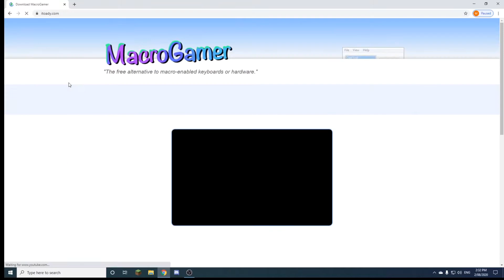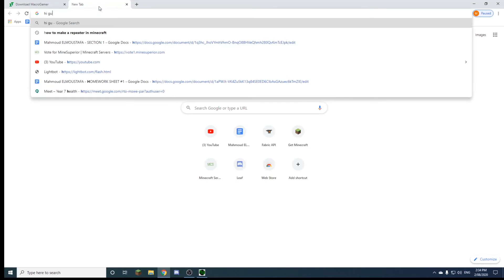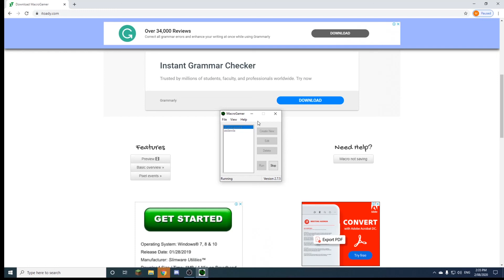How To Download Macro For PC (For Any Keyboard)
15 letter words containing macro
macroevolutions
macroaggregated
macroaggregates
macrocosmically
macroscopically
macrostructures
macrostructural
macrophotograph
14 letter words containing macro
macroeconomics
macrostructure
macroevolution
macroglobulins
macromolecules
macromolecular
macronutrients
macroaggregate
13 letter words containing macro
macromolecule
macronutrient
macroglobulin
macroeconomic
12 letter words containing macro
macronucleus
macrocytosis
macropterous
macrocytoses
macronuclear
macrogametes
macrofossils
11 letter words containing macro
macroscopic
macrocyclic
macrofossil
macrogamete
macrophages
macrophagic
macronuclei
macrocosmic
macrobiotic
macroscales
macrophytes
macrophytic
10 letter words containing macro
macrophage
macrophyte
macroscalemacromoles
macromeres
macrocosms
macrocysts
macrocytes
macrocytic
9 letter words containing macro
macrocosm
macrocyte
macromere
macromole
macrocyst
macrodont
7 letter words containing macro
macrons
6 letter words containing macro
macron
macros